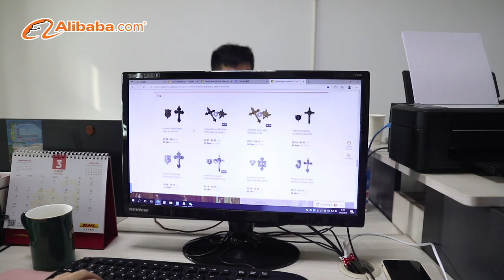Yiwu Kingme Jewelry Co.,Ltd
Yiwu Kingme Jewelry Co.,Ltd specialized in manufacture Catholic products since 2009, include Rosary, Decade, Bracelet, Car rosary, Keychain, Medal,Scapular